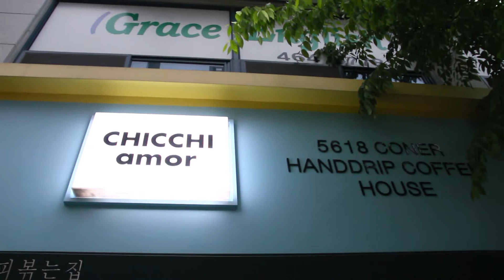CHICCHI Amor : Lovely shop Nice coffee and good Barista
When I and my friend ask nice and kindly Korean friends about a good coffee shop in Gwangju. They bring us to a very nice and lovely place "Chicchi amor" hand drip coffee shop . Mr.Park Joon-Sun, barista and shop owner is very good in his professional. He is an artist and look happy in his work. His coffee is very good.